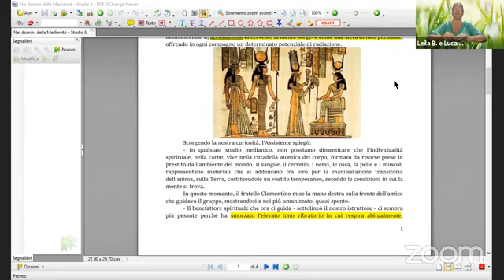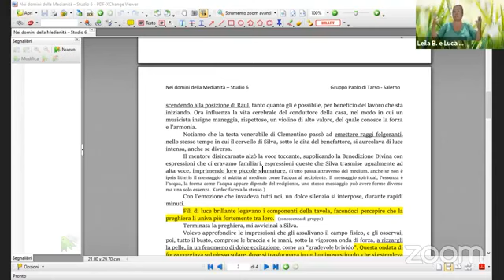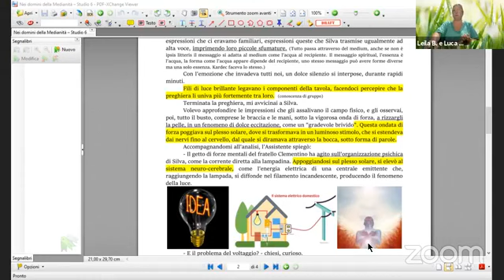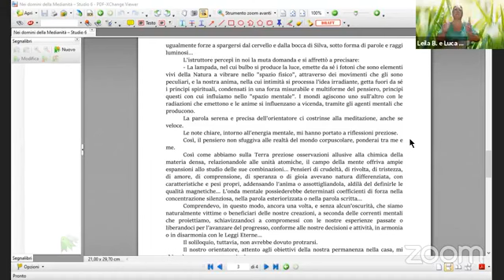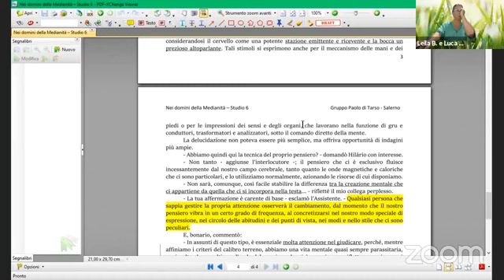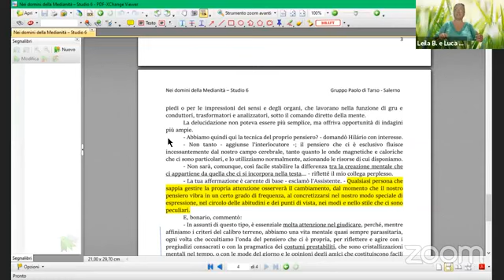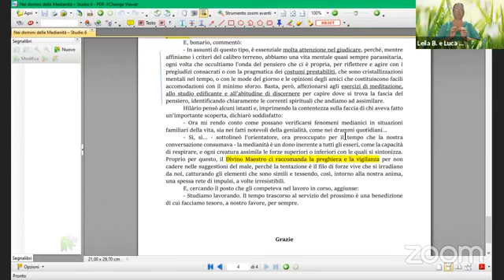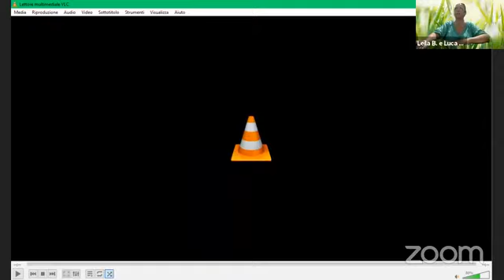Riunione Del Gruppo Paolo Di Tarso Del Giovedì 29/07/21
Lezione del giovedì sera in collegamento Zoom con il gruppo Spiritista Paolo di Tarso di Salerno. Dove continueremo a leggere e a studiare le domande del libro degli Spiriti alternate al libro dei Medium.
A cura di Leila Bombazar de Andrade.
Diretta del 22 luglio 2021.

Chi volesse aiutare l'Associazione, può sostenerci tramite libera donazione :
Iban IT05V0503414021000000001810